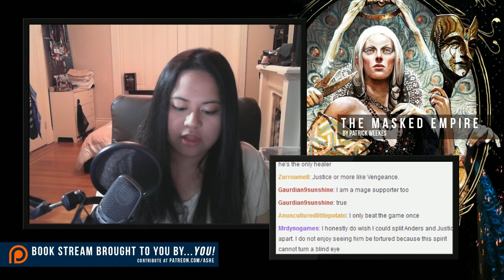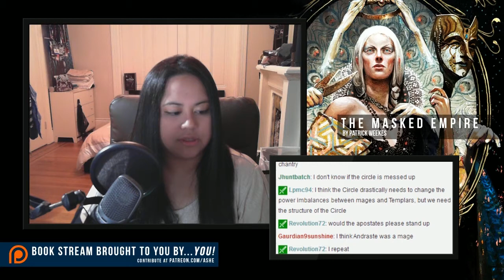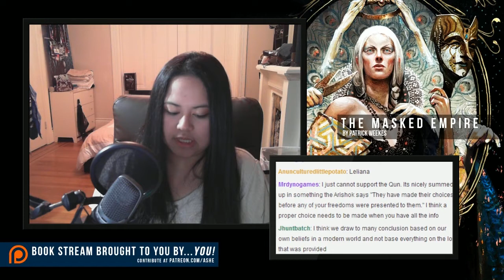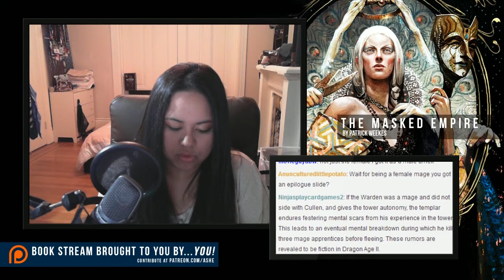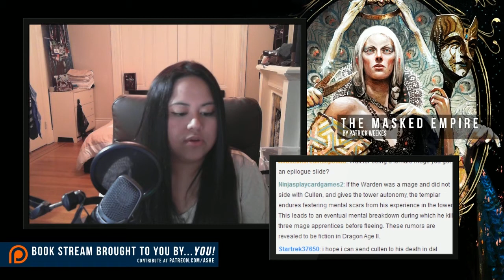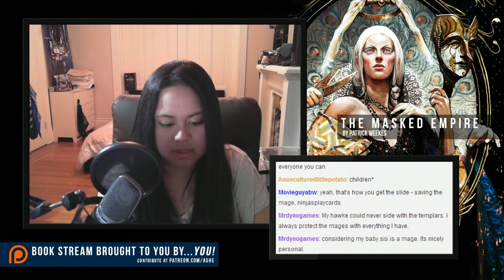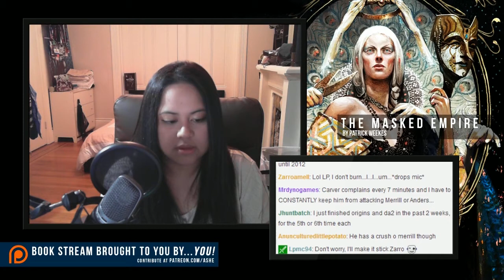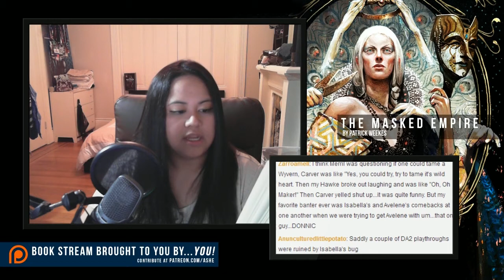Chapter 6 - The Masked Empire by Patrick Weekes, narrated by Ashe Ladyinsanity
Welcome to Chapter 6! Thank you to those who contributed :)

• The Masked Empire by Patrick Weekes •

A Tor Book, Published by Tom Doherty Associates, LLC
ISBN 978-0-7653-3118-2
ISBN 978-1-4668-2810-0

"Dragon Age" is an RPG video game series developed by Bioware and published by Electronic Arts.